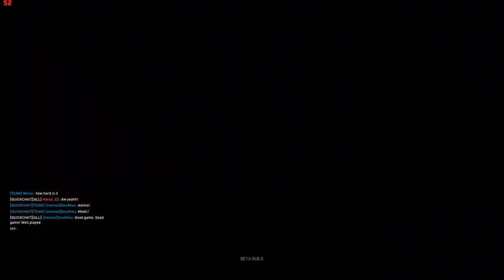Dirty Bomb Part One (timelaps)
I am back with a new video of dirty bomb timelaps.
I am so sorry that I have been inactive but now I will be much more active! I promise!